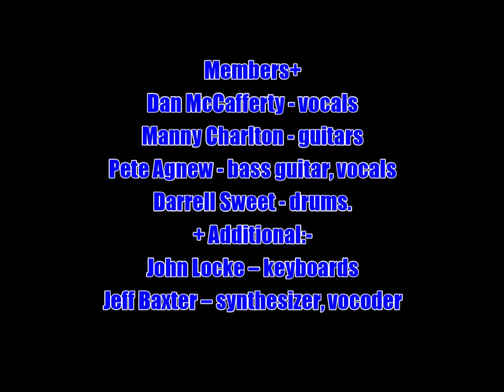Nazareth:-'Let Me Be Your Leader'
From the album:-'The Fool Circle' (February 1981)